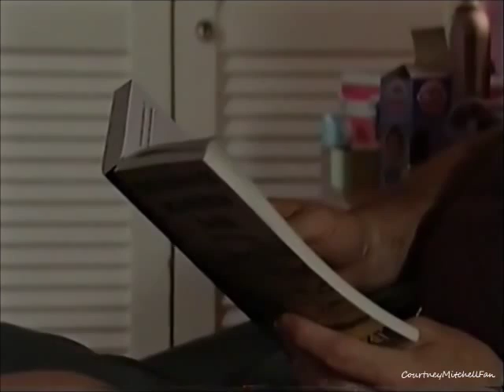Brookside | Jack McMullen as Josh McLoughlin [16th September 2003, Part 1]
Bev and Ron are concerned when Josh suddenly falls ill...Later, Josh reacts badly when Ron and Bev announce their engagement.